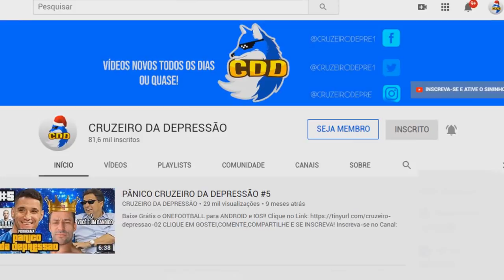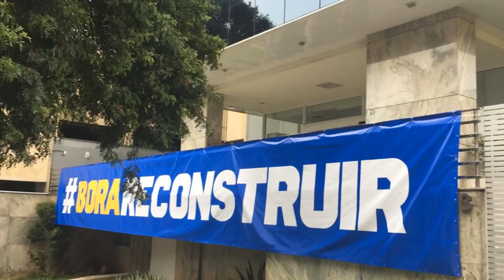100 MIL ? Veja Detalhes do SÓCIO RECONSTRUÇÃO do @cruzeiro !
100 MIL ? Veja Detalhes do SÓCIO RECONSTRUÇÃO do @Cruzeiro Esporte Clube !
100 MIL ? Veja Detalhes do SÓCIO RECONSTRUÇÃO do @Cruzeiro Esporte Clube !
100 MIL ? Veja Detalhes do SÓCIO RECONSTRUÇÃO do @Cruzeiro Esporte Clube !